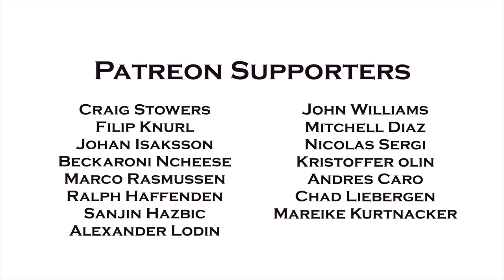1829 Gin Review!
G'day gin lovers! It's another Aussie gin special! We all know the bar is set extremely high so join me as I find out if 1829 gin can stand up to its Australian rivals!

Click here to purchase my cocktail making kit